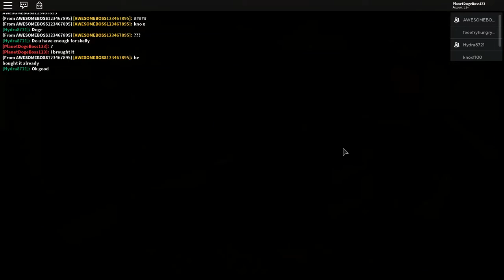NEW - Skelly Skin Piggy Chapter 6 Roblox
Showing off the new Skelly Skin in Piggy! The skin is only 375 Piggy Coins